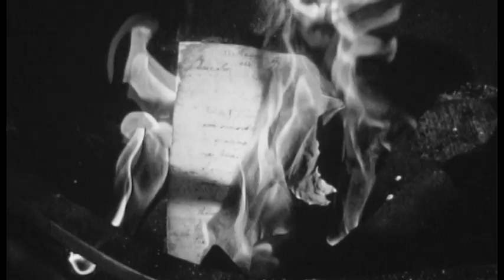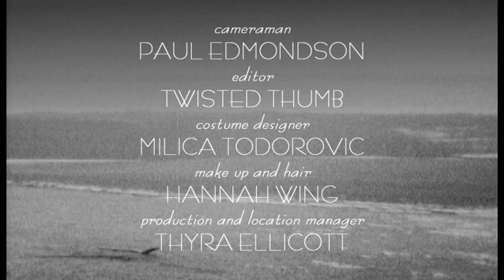La Sonnambula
Latest short by flamboyant Italian duo Alberto Bona and Marco Sanges. With Anja Ferre and Penny Granycome. Music by Rachmaninov performed by Costas Fotopoulos.
Official Selection at Portobello Film Festival 2009.